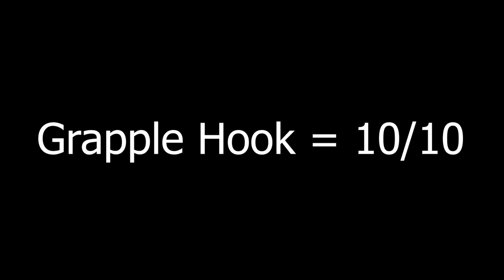The Halo Infinite Grappleshot Experience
Graple Hook = 10/10

✮ Art of Senko Used in Thumbnails was Drawn by the Lovely Archi & Raika

◉ if for some reason you've come all the way down here Any Support is Extremely Appreciated  (if you want to of course)